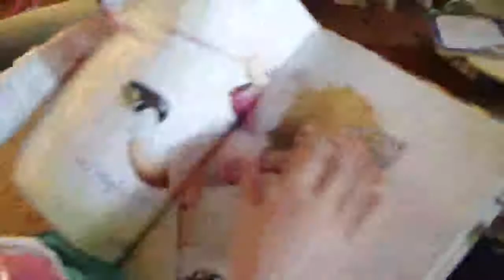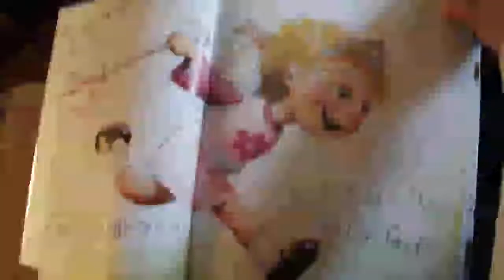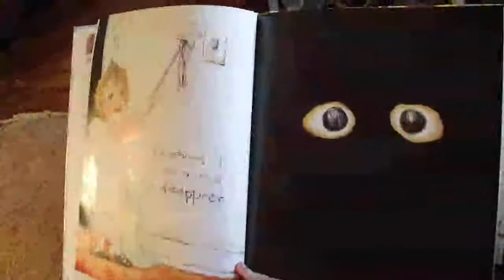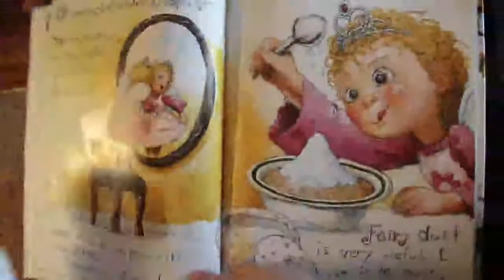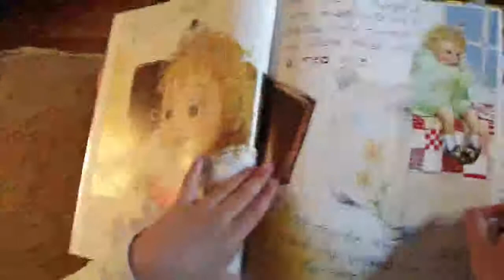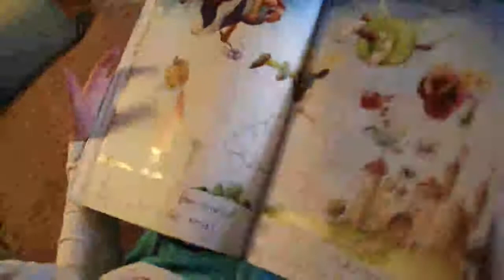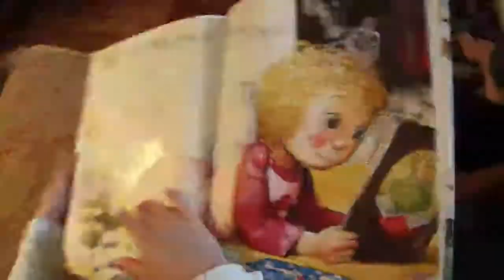Sophia reading Alice the Fairy by David Shannon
video story time with our family's favorite books